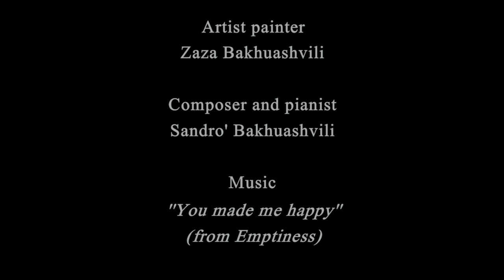Amor y Arte. Piano " lua"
Artist painter Zaza Bakhuashvili, Composer and pianist Sandro' Bakhuashvili